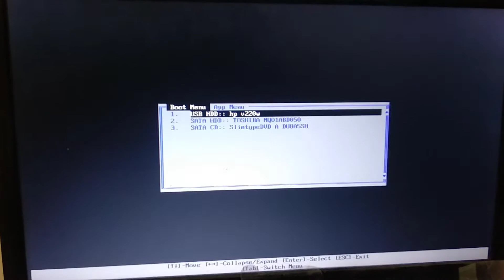✔️ HOW TO BOOT SAMSUNG LAPTOP FROM USB PEN DRIVE | Samsung Laptop Boot Option Problem Solve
Hello friends in this video you will learn how to boot your samsung laptop by USB pen drive In easy way..

Press F2 Go to bios settings  "Fast Bios Mode" and disable. save and exit then press boot menu key F10